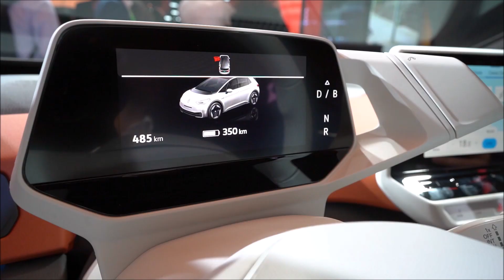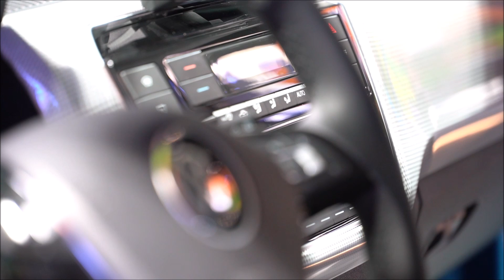Novo VW e-Up! e ID.3 no Salão de Frankfurt de 2019